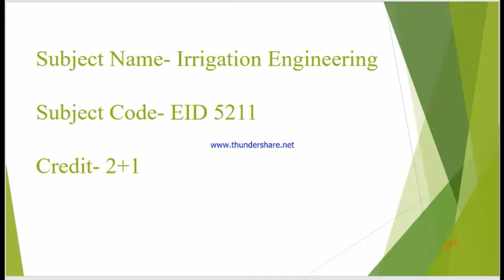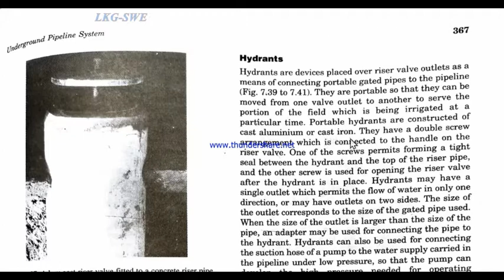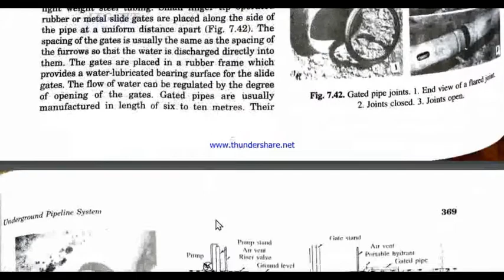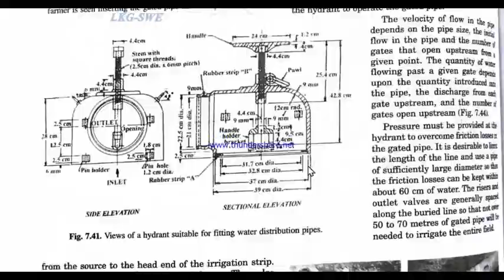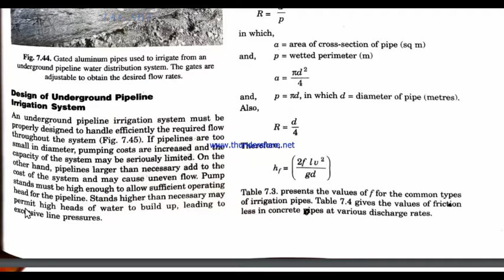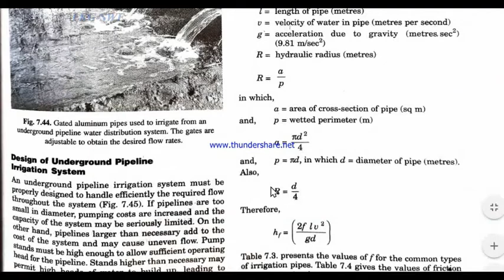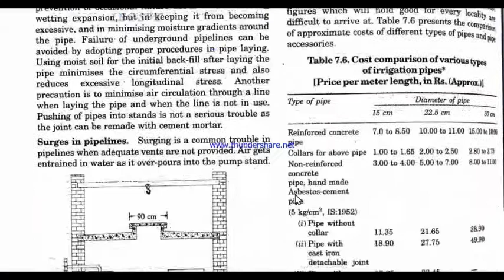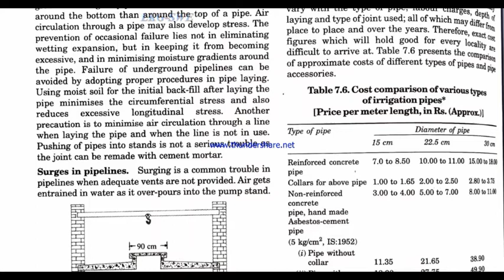IE 23 underground pipeline water distribution system 6 By Lov K Gupta